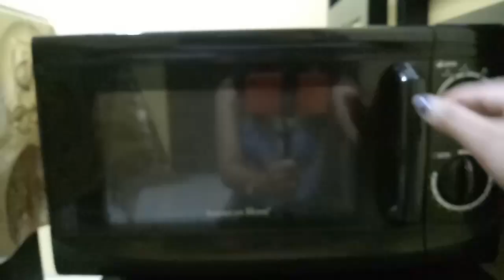Pringles| Luncheon Meat| Fruits| Korean Noodles| ASMR| MUKBANG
Its me
para updated po kayo saken upcoming videos.